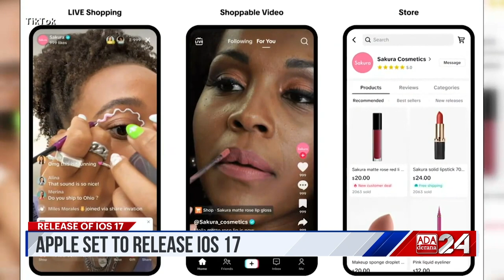Ada Derana World News Tonight | 19th September 2023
➡️ India - Canada tensions escalate
➡️ U.S. Prisoners freed by Iran
➡️ Apple releases iOS 17